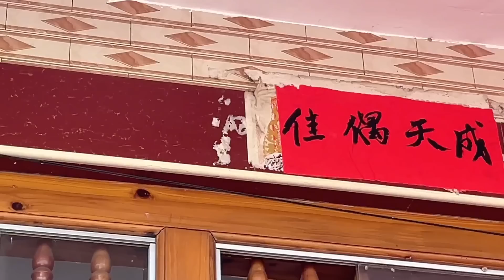小黑一大早给阿珍做爱心早餐，做得太精致了，阿珍都不舍得下嘴【小黑的生活vlog】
【请放心，本视频是一部原创拍摄的短剧，没有任何不良行为。】 小黑一大早给阿珍做爱心早餐，做得太精致了，阿珍都不舍得下嘴【小黑的生活vlog】
大家好，我是小黑😎
欢迎来到小黑的生活vlog~
在这里我会给大家分享农村趣事、美食教程
希望可以将最真实的农村生活展现给你们~